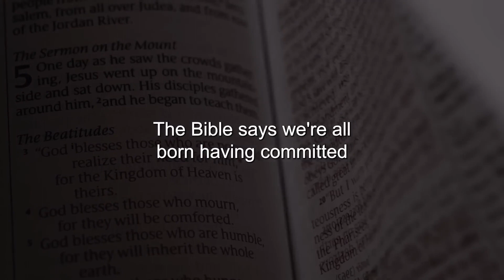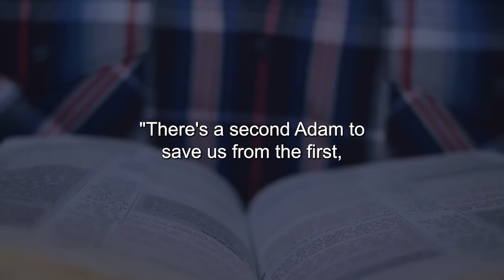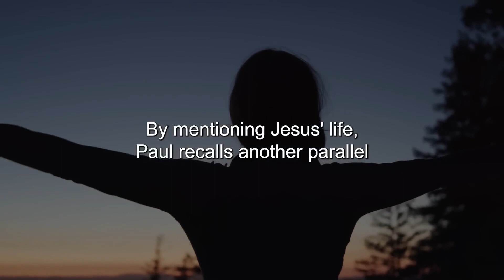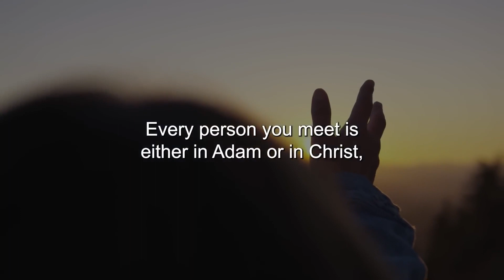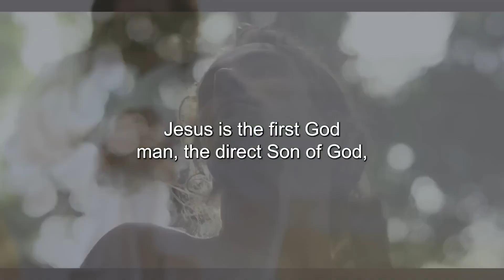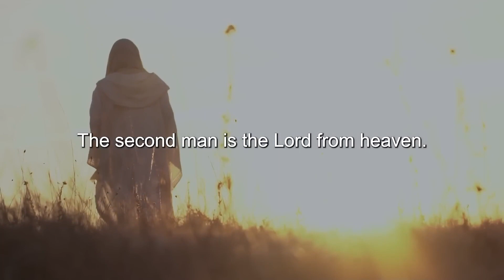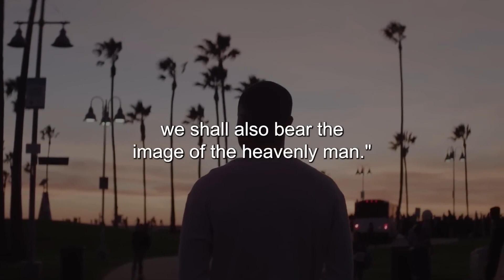Why Is There Death And Suffering In The World?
Title: Why Is There Death And Suffering In The World?